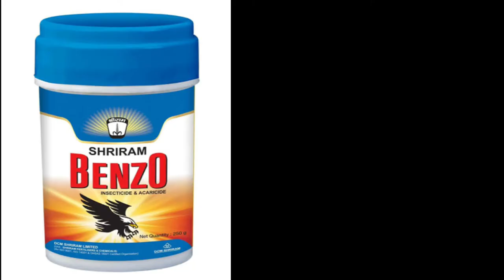श्री राम बैंजो का रिजल्ट ||नरमा कपास मे गुलाबी/चितकबरी||सूंडीयों की रोकथाम